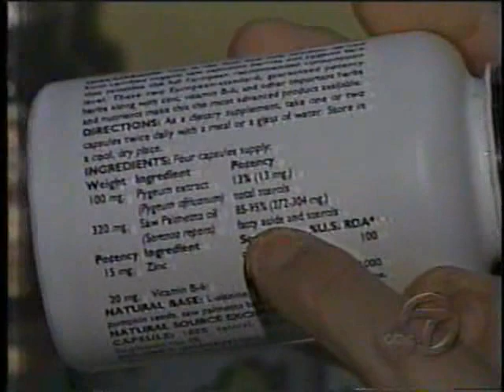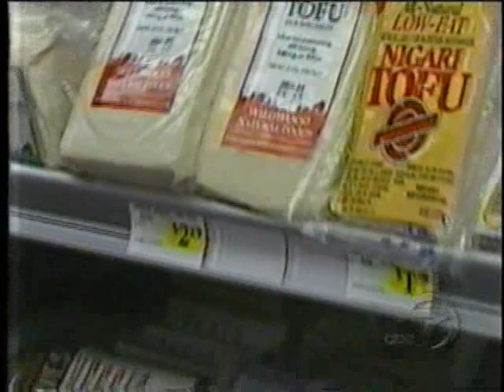ABC Interview - Nutrition and Supplementation In Prostate Health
A discussion with Dr. Meschino regarding preventative prostate care. Dietary and supplementation recommendations as well as how to properly read supplement labels